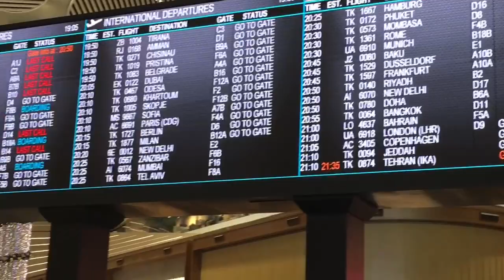New Istanbul Airport | Duty Free | Money Back Tax Refund | Complete Tour | Istanbul Turkey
Hi